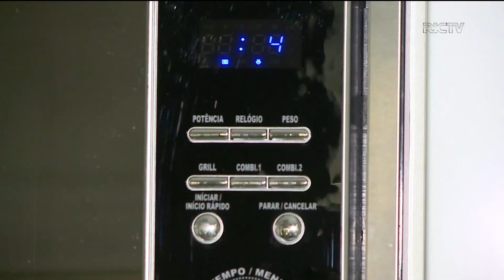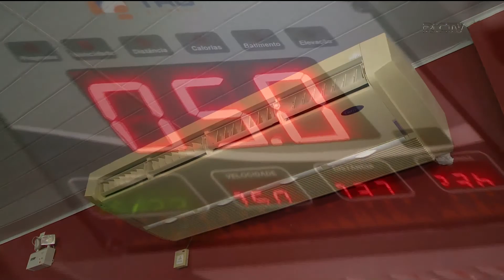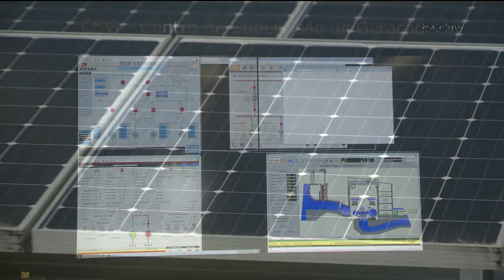2ª Reportagem da série Futuro Renovável - Energia solar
Nesta segunda parte da série Futuro Renovável falaremos sobre a energia solar. A Região Sul do Brasil tem 40% mais incidência do sol que países europeus. Um potencial que pode ajudar a garantir energia para os catarinenses.